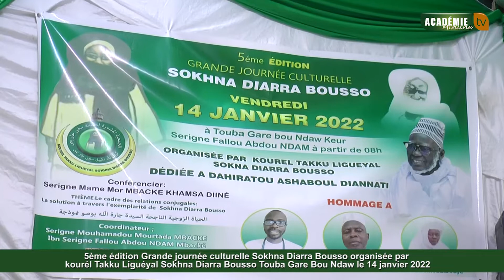Grande journée culturelle S Diarra Bousso organisée par kourél Takku Liguéyal S Diarra